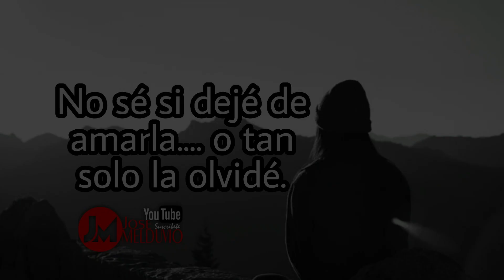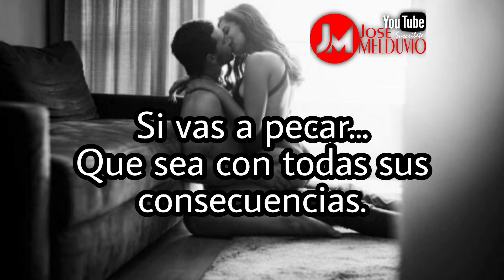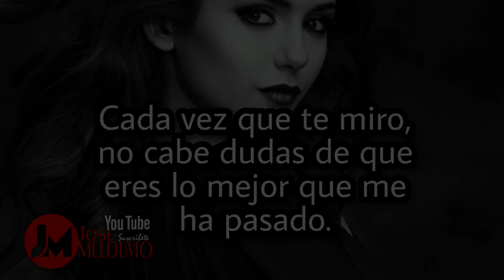Le ofrecí las estrellas y eligió un bombillo, ojalá se le funda ese hpta.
Las mejores Frases Pensamientos y Textos con Imagenes para Dedicar Sarcasmo y mucho más.

Le hable a muchas personas de ti, y a muchas les gusto que te fuiste.

El respeto se gana y el vete a la mierda también.

Pende que eras un sueño pero no, eres más real que la luna.

Un mar en calma nunca hizo un marinero experto.

No sé si dejé de amarla. o tan solo la olvidé.

Ojalá hubieses escuchado a tu corazón.
Ojalá...

Con una mujer como tu las demás no existen..

Exijo mucho por que puedo dar el doble.

No hay tristeza al sentir que somos correspondidos.

Me gusta el ron, las hamburguesas y cuando sonríes tu..😁

"Si usted quiere saber donde está su corazón, mire donde va su mente cuando pasea".

Si vas a pecar...
Que sea con todas sus consecuencias.

𝐸𝑥𝑡𝑟áñ𝑎𝑚𝑒 𝑐𝑢𝑎𝑛𝑑𝑜 𝑒𝑠𝑐𝑢𝑐ℎ𝑒𝑠 𝑛𝑢𝑒𝑠𝑡𝑟𝑎 𝑐𝑎𝑛𝑐𝑖ó𝑛 𝑓𝑎𝑣𝑜𝑟𝑖𝑡𝑎.

Puede que alguien más le dé luz a tu vida, pero yo le doy sentido.

Ojalá que entre tantos golpes de la vida uno sea de suerte 🍀

Necesito un Abrazo

Juego limpio Y palabras sucias.

Recordar es la única manera de detener el tiempo.

Todos tenemos un monstruo debajo de la cama escondido.

La vida es corta como para estar enojados.

No recibir mensajes también es un mensaje.

"Y si pudiera verte tan solo 10 minutos serían los mejores 10 minutos de mi día."

Hay tantas pelis que quiero ver a tu lado.

Te dediqué mi canción favorita por que no te quiero olvidar.

Cada que te miro, no me caben dudas de que eres lo mejor que me ha pasado.

A veces, la única manera de sobrevivir, es rompiéndote.